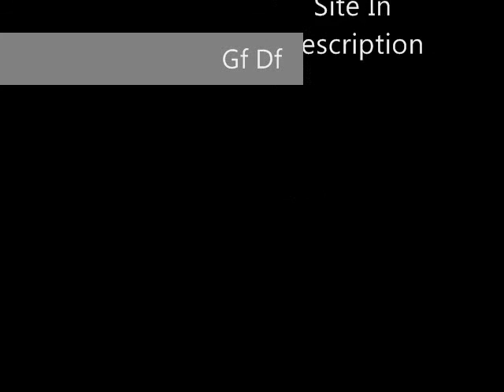Tournament War-Tk Vs Df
Fun Tournament War Verse Downfall. Gf.